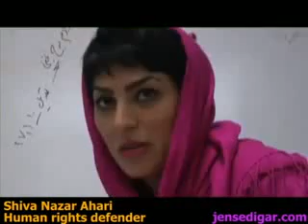Release Shiva Nazar Ahari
Shiva Nazar Ahari, a human rights activist and member of the Committee of Human Rights Reporters (CHRR), has spent more than [6 months] in prison. She was arrested for the second time in one year on 20 December 2009. Previously, she spent 102 days in prison, 33 in solitary confinement, and was released on $200,000 bail on 23 September 2009. Shahrzad Kariman, Nazar Ahari's mother, told the International Campaign for Human Rights in Iran that she and her daughter's lawyers' endless search for locating case files in different branches of the Revolutionary Courts have been fruitless.
Sign the petition on GoPetition.com